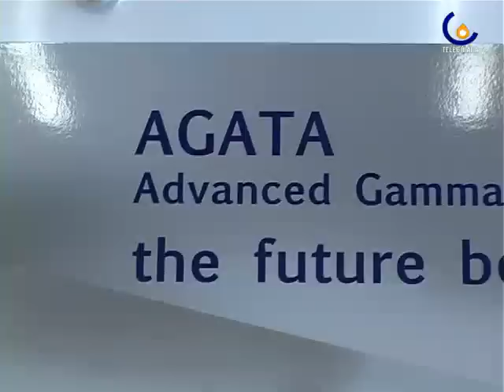100409 Presentato un nuovissimo rivelatore di raggi gamma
Legnaro - Presentato il prototipo di AGATA, un rivelatore europeo di avanguardia per la rivelazione di raggi gamma  (Micaela Faggiani)